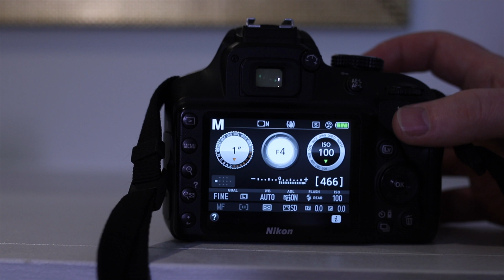What is Shutter Speed and How does it work? || DSLR Camera Basics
Welcome to Lesson 3 of my DSLR Camera Basics course. Have you ever wondered how and why your photos are to light or too dark. Have you wondered why they are blurry and look terrible. hopefully this Lesson on Shutter Speed answers all of you questions. If you have any questions please ask me in the comments section. How does shutter speed work? watch and see!!!